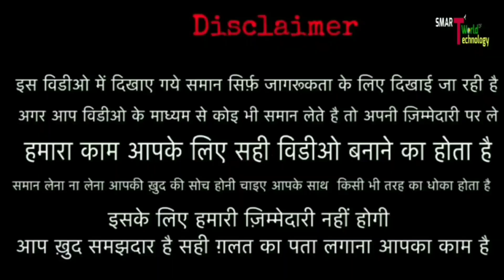10 दिन घूमने के बाद भी नहीं मिलेगा ऐसा जैकेट !! सुपर से भी ऊपर !! मात्र 120 !! jackets factroy Delhi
WELCOME DOSTO,
     मै ABHIMANYU KUMAR , जैसा कि आपको पता होगा !! आप जो YOUTUBE VIDEO देख रहे हैं !! इस YOUTUBE CHANEL का नाम .. SMART WORLD OF TECHNOLOGY हैं, आपको इस chanel पर WHOLESALE MARKET और MANUFACTUR की विडियो देखने को मिलेंगे !! साथ ही में आपको अनेकों  BUSINESS IDEA देखने को मिलेंगे !! कुछ ऎसे भी विडियो होंगे जो आपके BUSINESS HELP की तरह साबित होंगे ...
और ये बिल्कुल free हैं, और साथ ही में BELL के आइकॉन पर ALL SELECT करें !!
   अगर आप कर चुके हैं.. तो THANKS..
  और अगर आप हमसे SOCIAL MEDIA से जुड़ना चाहते हैं तो, LINK आपको नीचे मिल जाएगा

Drragon jeans

Address - 9/7218, Guru Gobind Singh Gali, gandhi nagar, delhi- 110031
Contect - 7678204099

__________________WARNING_________

      अंत में आपको बताना चाहूंगा
यहां पर आपको DELHI NCR के मार्केट के बारे में जानकारी मिलेगे !! और साथ ही में आपको भारत के सभी WHOLESALE MARKET की जानकारी मिलेगी जैसे कुछ उदाहरण से समझे :-
LUDHIYANA WHOLESALE MARKET SURAT WHOLESALE MARKET
    अब आप ये भी जानना चाहेंगे, किस tipe की WHOLESALE MARKET INDIA की जानकारी मिलती हैं, तो इसे भी उदाहरण से समझे :-
SUITE WHOLESALE MARKET
T-SHIRTS WHOLESALE MARKET
MOBILE ACCESSORIES WHOLESALE MARKET
MOBILE BACK COVER WHOLESALE MARKET
BABA SUITE WHOLESALE MARKET
TEMPER WHOLESALE MARKET
 और सिर्फ WHOLESALE MARKET ही नहीं बहोत सारे MANUFACTUR की भी विडियो देखने को मिलेंगे जैसे :-
kurti Manufactur
suite Manufactur
mobile ACCESSORIES Manufactur
jeans manufactur
shirt Manufactur
T-SHIRT Manufactur
और भी काफी india के Manufactur जिसे एक आप इंसान video देखकर अनुभव ले सके और जब वो अपना bussiness करें तो कुछ help मिले.